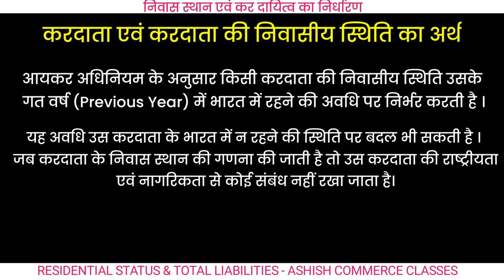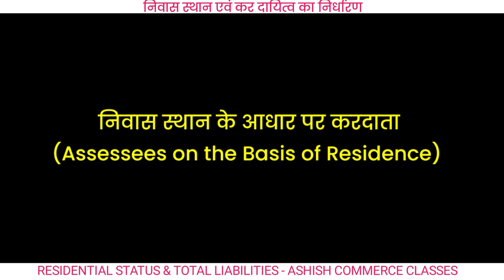निवास स्थान एवं कर दायित्व । Residential Status and Tax Liability in Hindi। इनकम टैक्स । Income Tax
कर मुक्त आय (PART - 5) :-